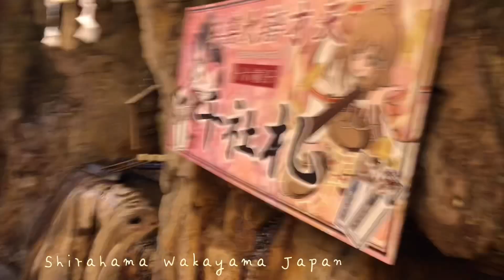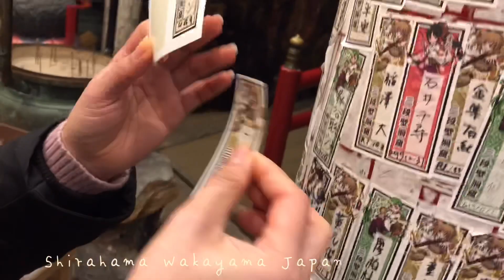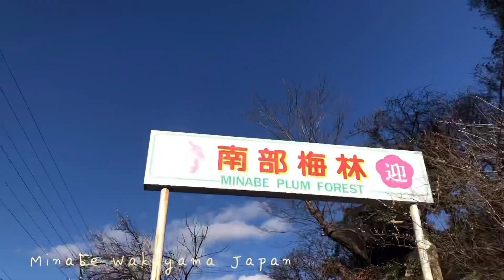Shirahama wakayama 20.feb